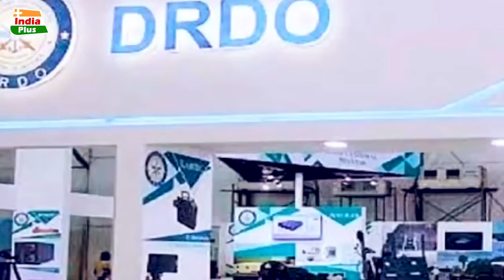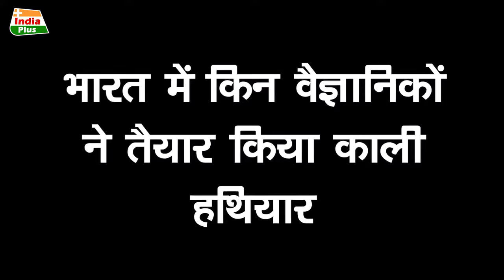भारत ने किया था Kali लेजर हथियार का पहला इस्तेमाल, कांप गया था पाकिस्तान | Operation Whitewash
भारत के काली लेजर हथियार का पहला मिशन Operation Whitewash | जिससे दुनिया कांप उठी | Kali Mission

भारत का काली हथियार,काली हथियार भारत का,भारत का सबसे घातक हथियार काली,भारत का सबसे खुफिया हथियार काली,भारत का खुफिया हथियार,भारत का सबसे घातक हथियार,काली हथियार,भारत का सबसे घातक हथियार चीन और पाकिस्तान का बाप,काली 5000 हथियार,भारत के इस गुप्त हथियार,भारत के 2022 के यह हथियार,भारत,भारत के इस गुप्त हथियार को देखते ही चीन भागने लगता है,काली 5000,यह हथियार,लेसर हथियार,गुप्त हथियार,इंडियन हथियार,भारत के 2022,काली 1000,काली 10000